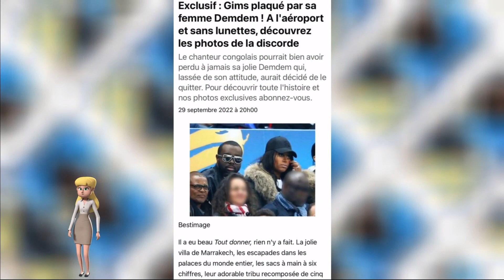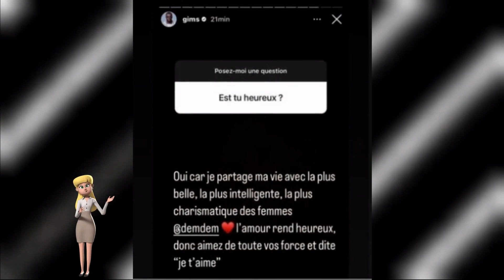GIMS SÉPARÉ DE DEMDEM ???